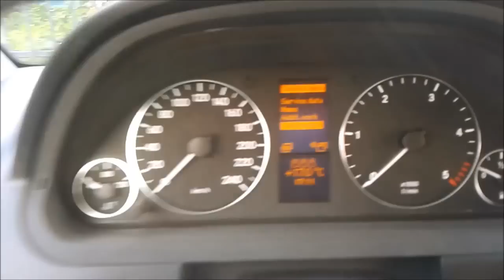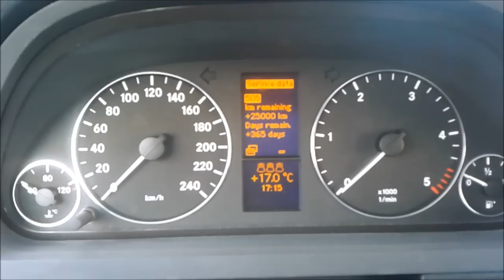Mercedes A-klasse W169 Oil Inspection Reset (Kasowanie inspekcji) HD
Instrukcja kasowania inspekcji w Mercedesie A-klasa W169.